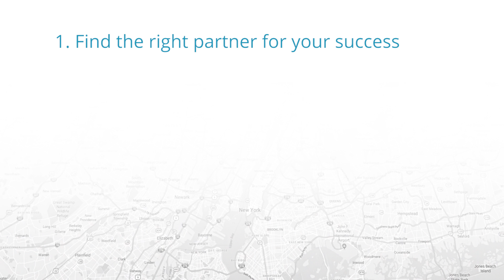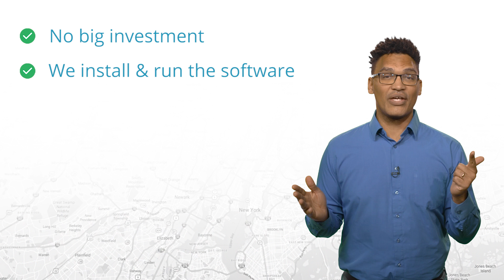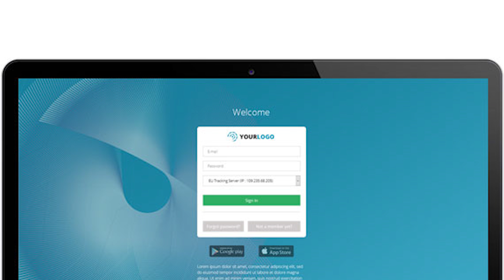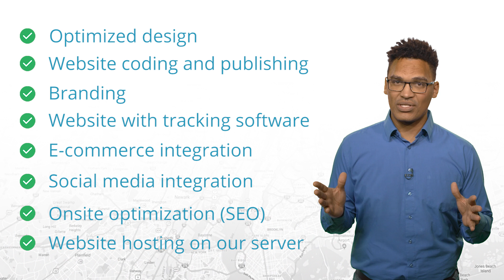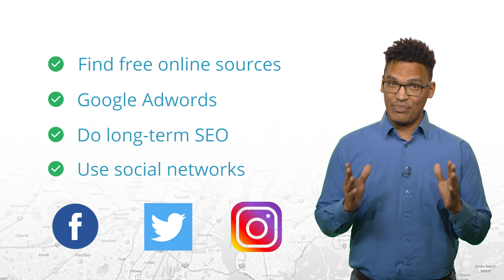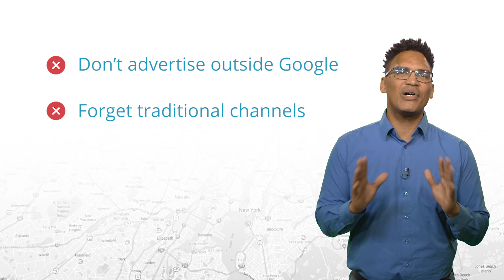How to Start Your Own Profitable GPS Tracking Business in 8 Easy Steps 💸 Run a Successful Business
Wondering how to start a GPS tracking business?
In just 8 easy steps, our industry professionals show you how to run a successful business using GPSWOX.

Since the GPS tracking market is rapidly growing, it offers great potential for the future.
Getting started with the GPS tracking business doesn't have to be difficult, which is why we’ll be teaching you how to start a GPS tracking business in 8 easy steps.

➡️Covering everything from finding the perfect niche, to branding, hardware, white label solutions, website, and marketing plans, be sure to watch until the end and expect to kickstart your GPS tracking business.

💬Let us know what you think of this GPS Tracking Business Tutorial in the comment section below.

🎥 Welcome to the official YouTube Channel of GPSWOX 🎥

Predominantly used by companies, public sectors and personal households alike, GPSWOX is a global telematics device used worldwide. 📍

But what makes GPSWOX so great?
🎯 By allowing you to accurately track an unlimited number of objects in real time, as well as get specific notifications, generate reports and much more, the GPSWOX tracking software allows you to manage everything you need from your fingertips.

The GPSWOX mobile client is simple to use and is compatible with most GPS devices and smartphones.

➡️ Did we mention it’s absolutely free to download and trial?
Join more than 100,000 customers from 123 countries around the world when you try the GPSWOX tracking and management software!

👍 Let’s Connect!